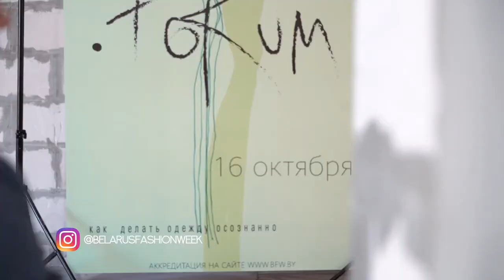BFW SS 2020 - Дневники Belarus Fashion Week #3